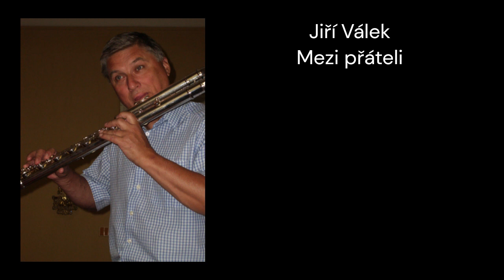Jiří Válek - Mezi přáteli (1972)